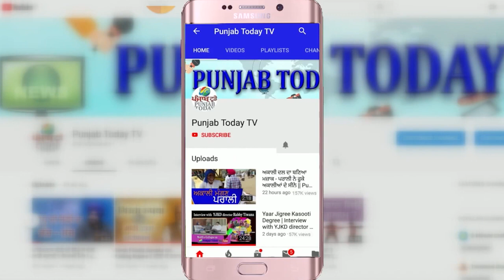अखिलेश यादव ने लिया बीजेपी और गोदी मीडिया को आड़े हाथ I Godi Media I Akhilesh Yadav I BJP I N. Modi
Watch this clip as Akhilesh Yadav spoke about the reality of BJP
& Narendra Modi.